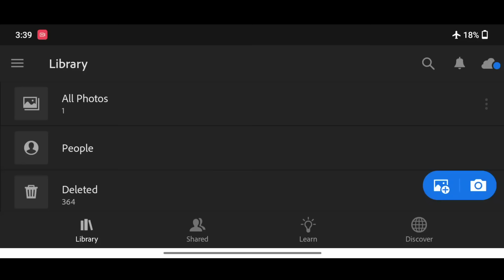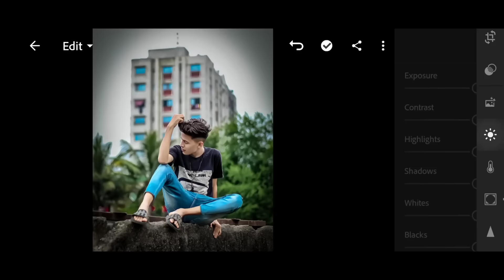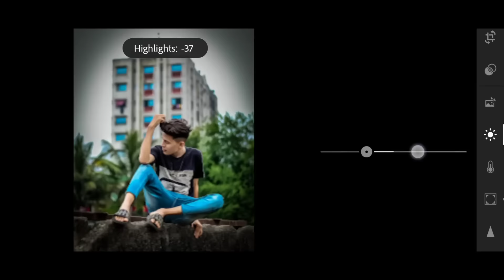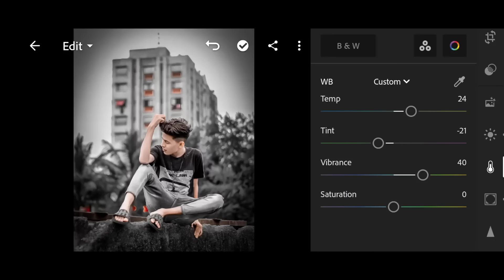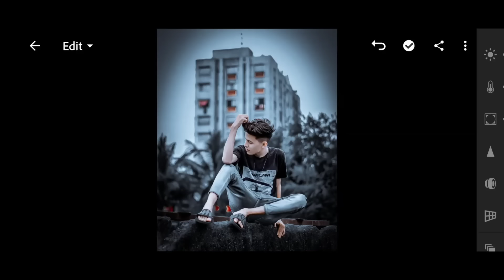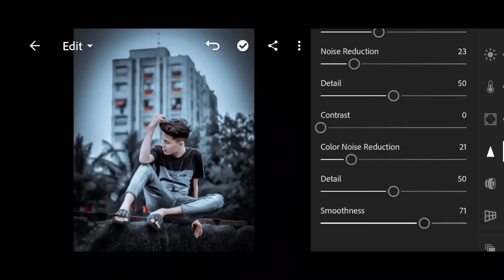Dark Grey Tone Lightroom Photo Editing || Lightroom Photo Editing Tutorial || Lr Photo Editing